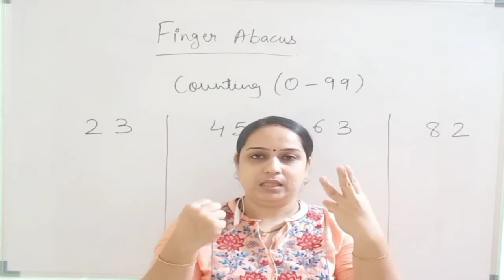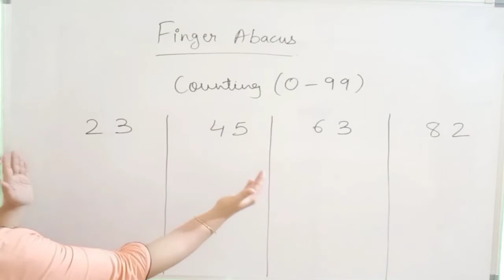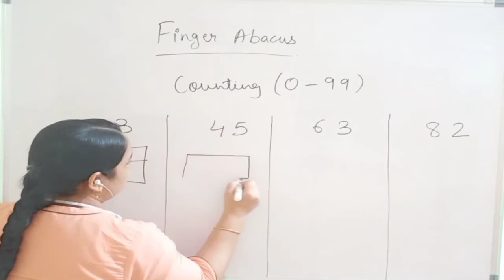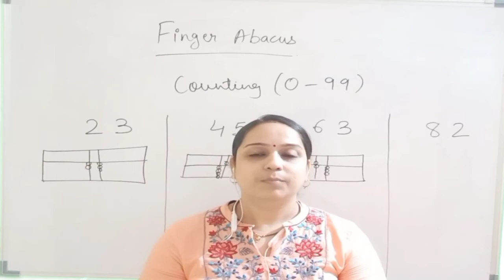Counting of (0-99) on finger abacus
What is finger abacus
counting on finger
finger abacus counting 0 - 99
Abacus level 1 counting

Calendar tricks,
find square
trick for kids
multiplication tricks
division easy tricks
multiplication tables tricks for kids
fast calculations
vedic maths formulas
maths formulas
ganit ke formula
ganit paheli
maths riddle
quiz for maths
mathematics quiz
reasoning quiz for students
abacus level 1
Abacus course
finger abacus
counting
easy maths
fast calculations
abacus counting
riddles
maths riddles

Hello, This is *Inspiring Education Plus*

Follow us for regular updates on courses